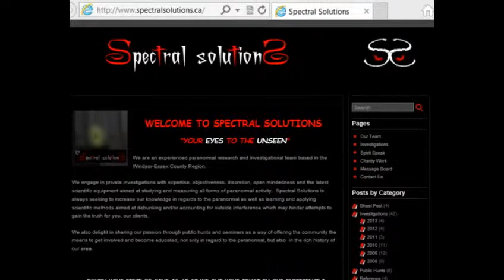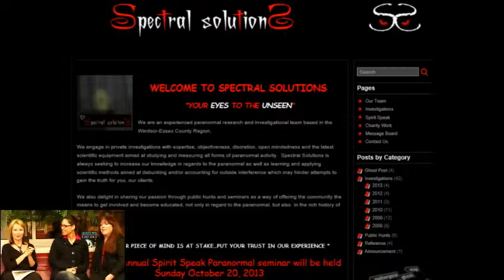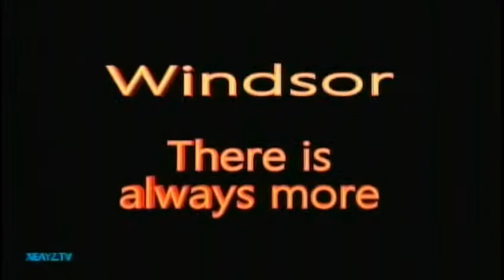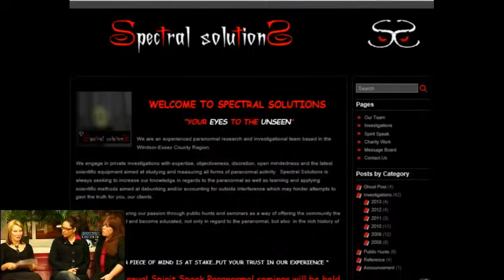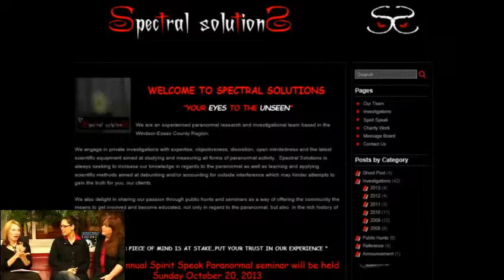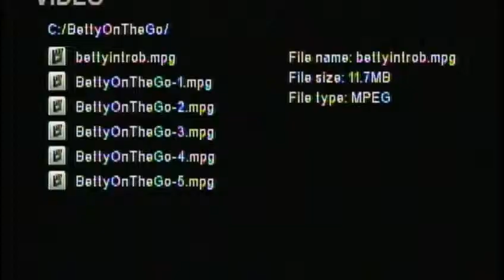Betty On The Go with Betty Gudel - Oct 28, 2013 - Presents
Betty On The Go with Betty Gudel - Oct 28, 2013 -
Presents Shannon and Chantel from Spectral Solutions..paranormal investigators and researchers for the Windsor/Essex area. Listen to them share their experiences of public and private haunts.  Windsor/Essex has a rich history of local hauntings.  Find out where.
Streamed live from the Windsor Downtown Business Accelerator